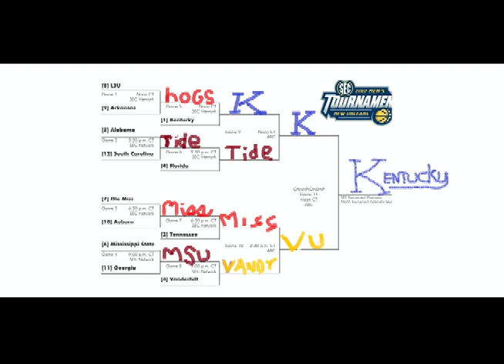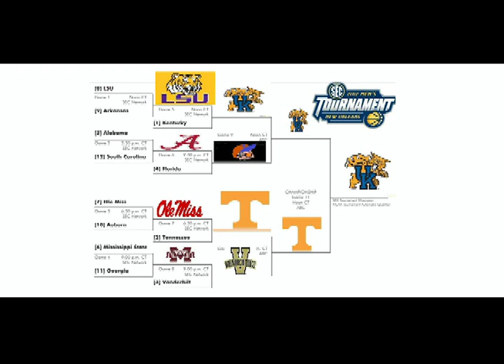2012 SEC Tournament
Here's my thoughts and prediction